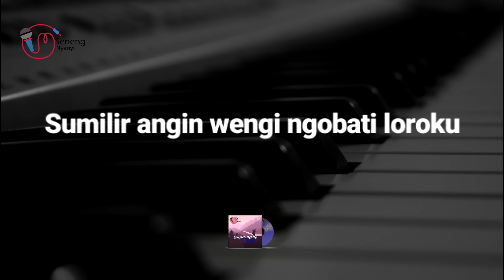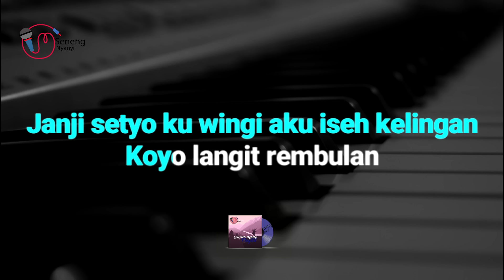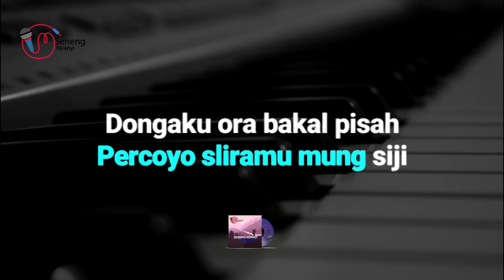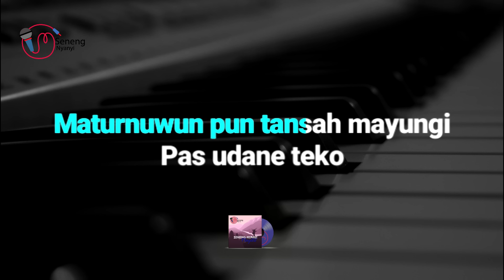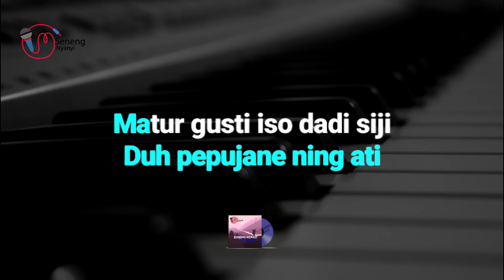Nresnani - Karaoke || Versi Nada Original || Lavora ft Damara De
Nonton juga video kami lainnya

Lirik Nresnani
Sumilir angin wengi ngobati laraku
Bebarengan sliramu ngiasi atiku
Nyamanku mung ro kowe
Ora ono liyane
Sayangku aku tresno sliramu

Duh sayang tresnoku iki ora bakal ilang
Janji setyo ku wingi aku iseh kelingan
Koyo langit rembulan
Bakal tansah sesandingan
Tresnoku lan tresnomu bakal terus bersatu

Maturnuwun pun tansah mayungi
Pas udane teko
Ora ono sing iso ganteni
Kowe sing tak tresno

Roso sayang iki ra bakal luntur
Sak enteke umur
Kowe rasah sumelang sayang
Roso sayang ora bakal ilang

Genggemen tangan iki
Percoyo sliramu mung siji
Dongaku ora bakal pisah
Karo kowe selawase bakal bungah

Tresno iki tulus
Marang sliramu wong bagus
Kowe rasa kuwatir
Aku ora bakal muntir

Aku ra bakal nglungani
Duh pepujane ning ati
Matur gusti iso dadi siji
Nyuwun gusti bakale dadi siji

Semoga Terhibur.